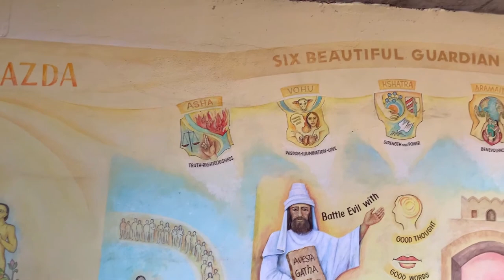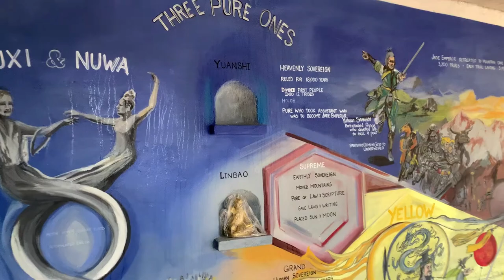The First Look Inside Uhuburg Castle in Helen GA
Having taken years to construct, Uhuburg Eagle Owl Castle is one man's vision realized on an epic scale.
Until now there has been little video of this Renaissance fortress in the Appalachian Mountains; and none taken within its massive walls.
Tam and I were privileged to be part of the very first public tour.